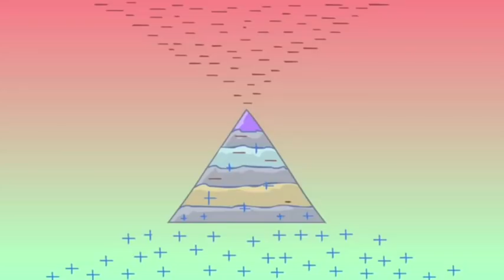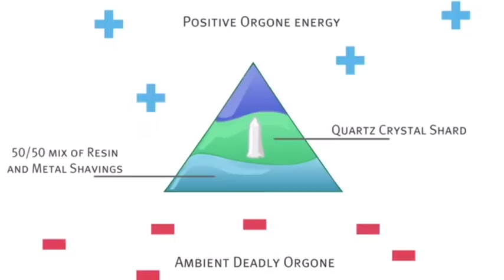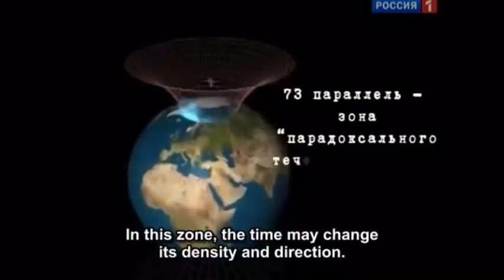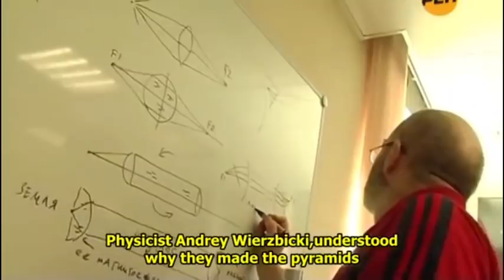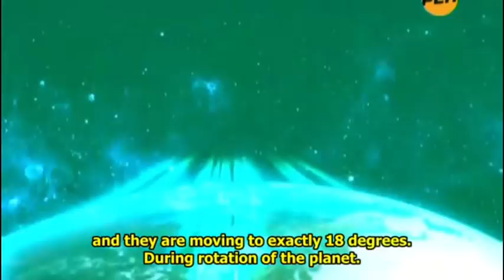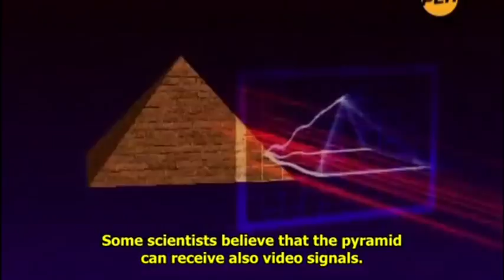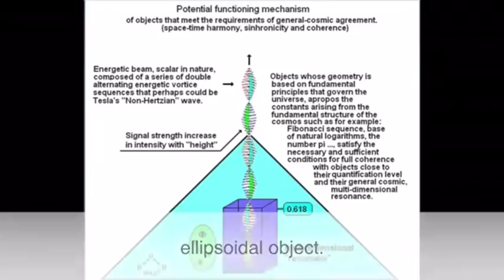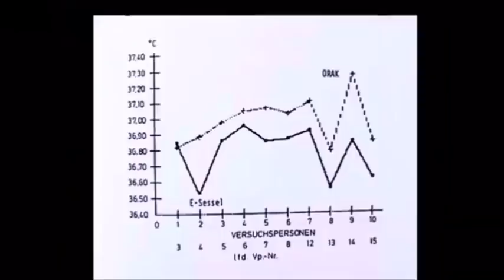Pyramids is the Orgon Accumulators …Cosmic antennas they can receive also the videos signals